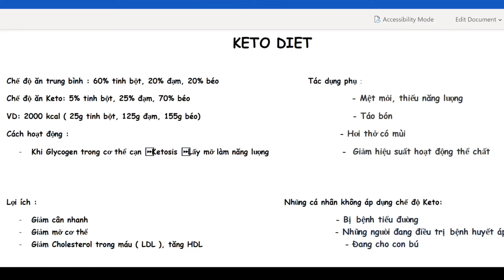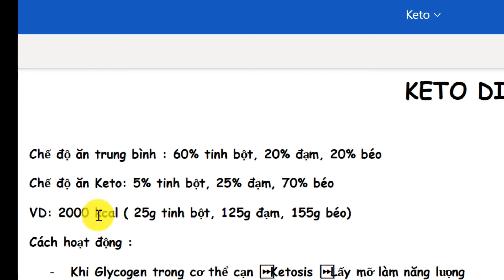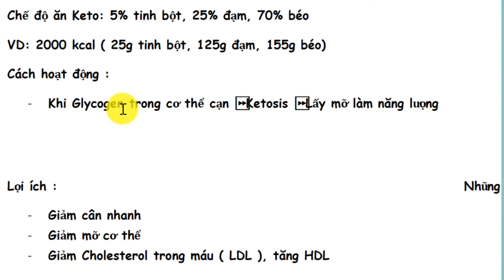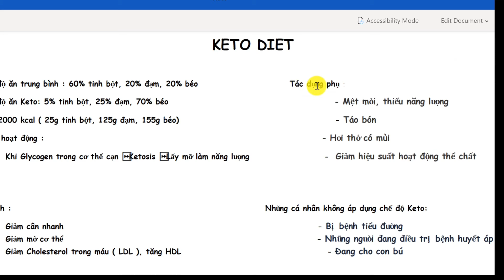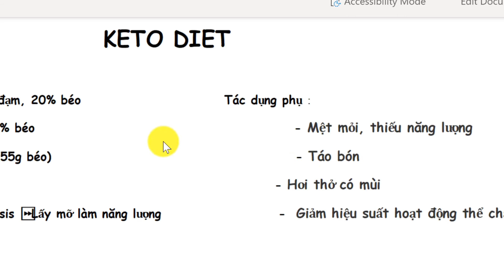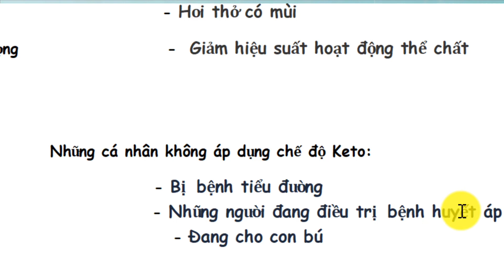Keto Diet phương pháp giảm mỡ cấp tốc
Phương pháp giảm mỡ cấp tốc - Keto Diet

Nếu bạn đang tìm một phương pháp giảm cân , giảm mỡ nhanh chóng thì đây là phương pháp dành cho bạn. Khi áp dụng Phương pháp ăn kiêng Keto cơ thể sẽ lấy mỡ làm năng lượng dẫn đến giảm lượng mỡ trong cơ thể. Ngoài ra phương pháp này sẽ giúp bạn kỹ luật với bản thân mình.

Hãy để lại Comments hoặc Email cho mình nếu bạn cần chia sẻ hoặc hỗ trợ.